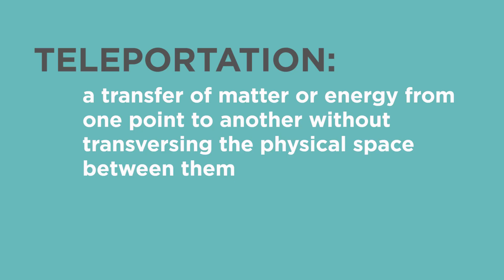Why Teleportation Would Most Likely Kill You | Answers With Joe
Teleportation has been a staple of science fiction and futurism for decades. But is it all it's cracked up to be?

From the story of Gil Perez in 1593 to the Philadelphia Experiment in 1943 to Star Trek, the idea of teleportation is one that captures our collective imaginations. But would the process of taking you apart atom by atom and reconstructing you on the other end have some serious unintended consequences?